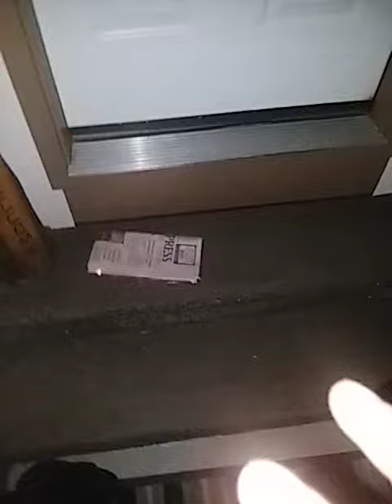Putting My Neighbor's Newspaper By The Front Door